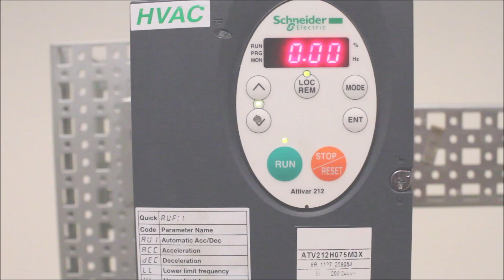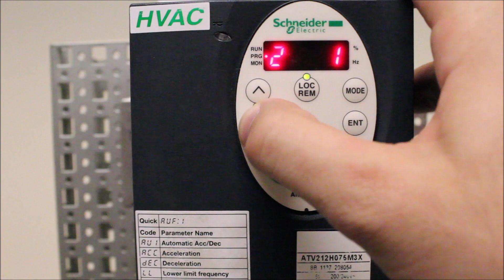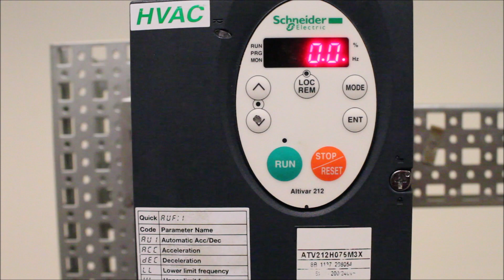Understanding TYP Parameter on ATV212 Drives | Schneider Electric Support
Tutorial for utilizing the TYP parameter on Altivar 212 Variable Frequency Drive (VFD) to quickly reconfigure the drive to several preset drive modes.